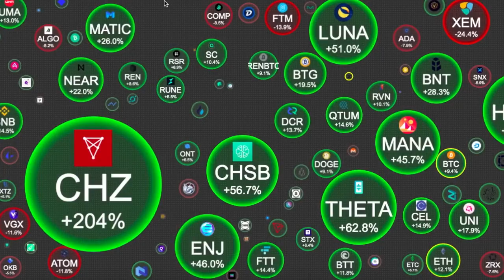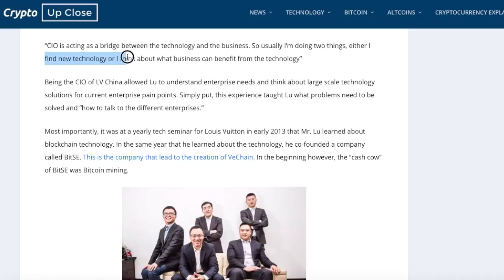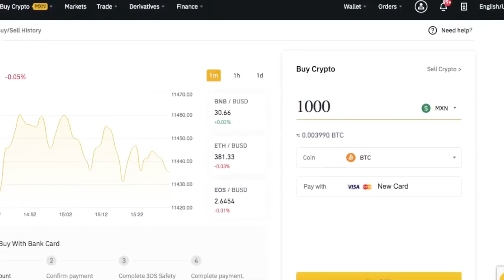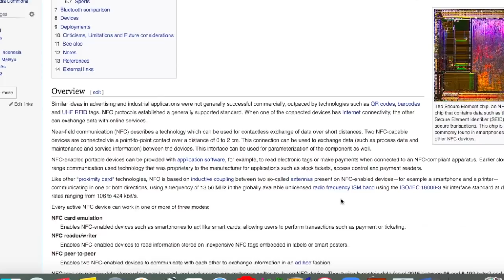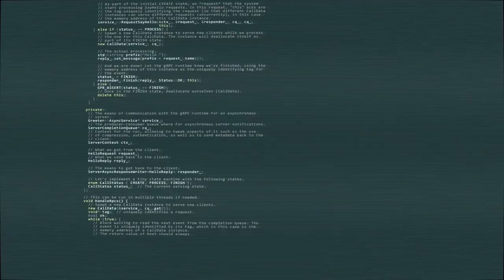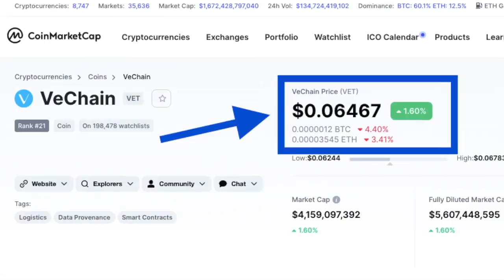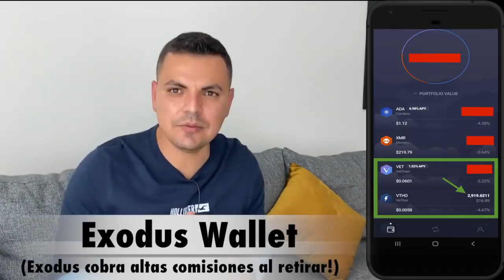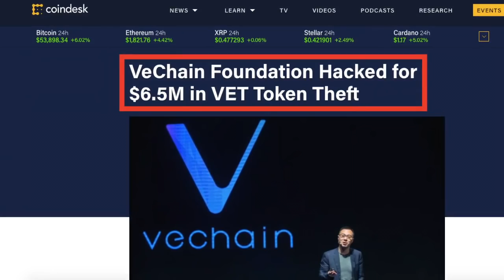VeChain ► LIDER en la CADENA DE SUMINISTRO (Que es VeChain)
►LATINOAMÉRICA - Compra Bitcoin con Tarjeta de Débito/Crédito, Transferencia Bancaria entre otros metodos de pago con Binance

►México & Argentina - Bitso es la mejor opción para comprar Bitcoin con Transferencia Bancaria en México & Argentina! Bitso

►USA & EUROPA - Compre $100 usd o más de Bitcoin con Coinbase en su primer pedido, ¡ambos recibiremos $10 usd en Bitcoin gratis! Coinbase

►Use mi código "7ingresos" cuando se registre en Crypto.com App y ambos recibiremos $25 usd! :)

►Use mi código "7ingresos" cuando se registre en Crypto.com Exchange y ambos recibiremos $50 usd! (Staking 5000 CRO)

⚫ OTROS RECURSOS!

► Videos en vivo en Instagram los Domingos a las 10am tiempo de México!

► Únete a la comunidad de 7 INGRESOS en Telegram para acelerar tu aprendizaje!